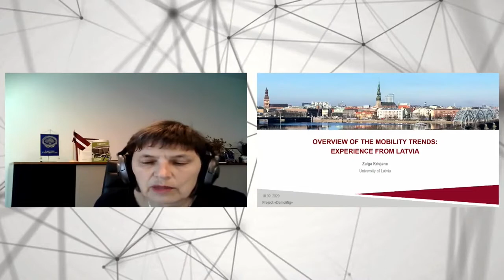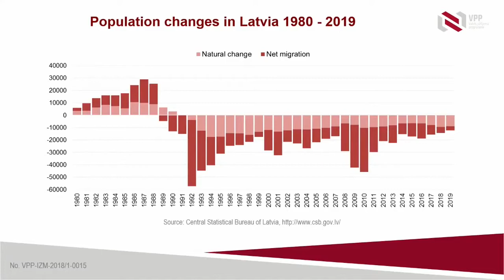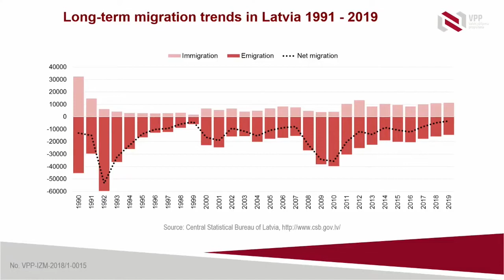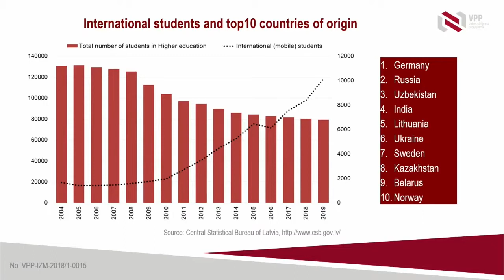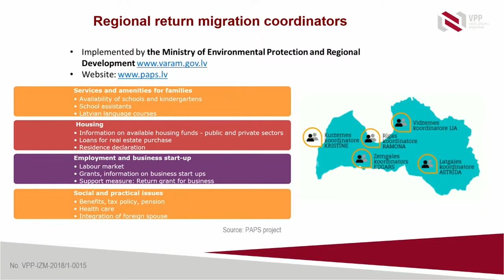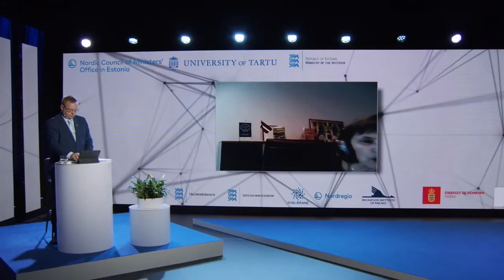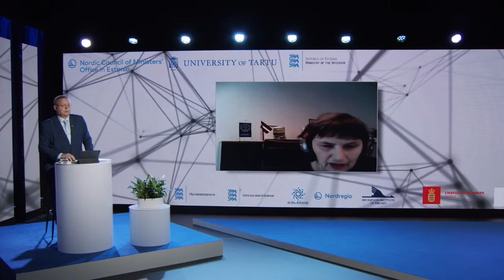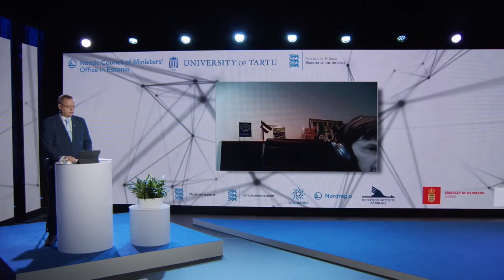Zaiga Krisjane, Overview of Mobility Trends: Experience From Latvia, Migration Conference 2020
Zaiga Krisjane is a professor at the University of Latvia in the Department of Human Geography. Krisjane gave an overview of migration trends in Latvia.

The Nordic-Baltic Migration Conference “Cross-border Mobility in the Nordic-Baltic Region” took place on September 18th 2020 and was held online. The conference is organized by the Nordic Council of Ministers' Office in Estonia, Tartu University and the Estonian Ministry of the Interior, together with many partners. Already the eighth Nordic-Baltic Migration Conference in Tallinn focused on the challenges of migration policy and cross-border mobility in the Nordic and Baltic countries.